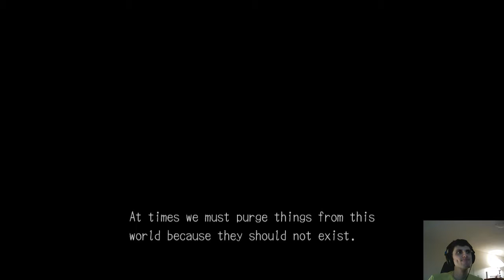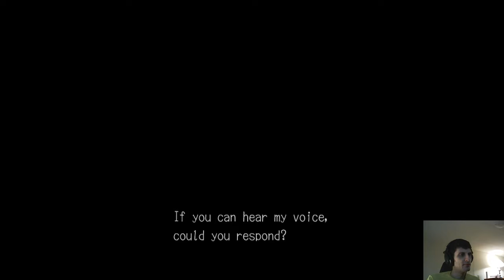STARTIN' STRONG! - Deadly Premonition: Director's Cut (Part 1)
So I began streaming Deadly Premonition last week, and am finally getting around to editing what's happened so far. I've been looking forward to playing this for a long time, and don't worry; I get the quality fixed after this part.

Until it's complete, I plan to stream it Wednesdays and Sundays at 7 PM EST (including today), so come watch the magic if you're so inclined!